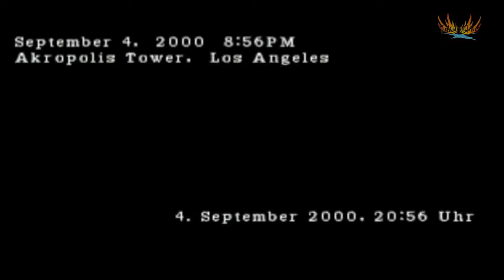Parasite Eve II - Drei Jahre Später/Akropolis Tower Part 1/??